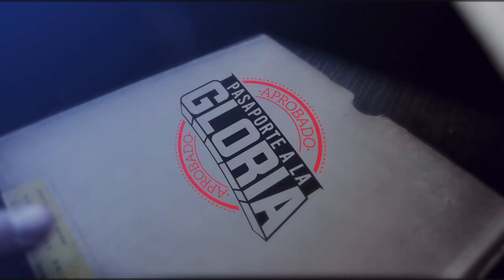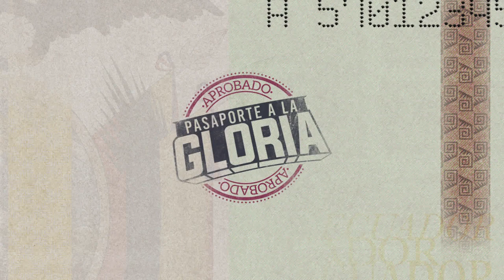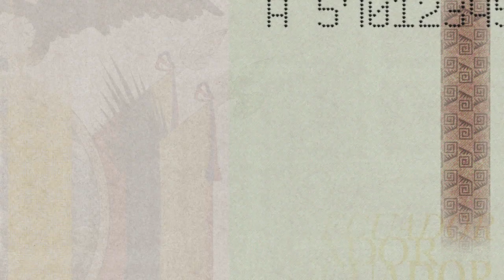ECUADOR CLASIFICA AL MUNDIAL DE CATAR 2022 (ECUADOR 1 PERÚ1)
La Tri consiguió un punto de oro en Lima y esta a un paso de clasificar a su cuarto mundial. La selección ecuatoriana marcha con 25 puntos (+10) y es tercera de la eliminatoria sudamericana en las que Brasil y Argentina ya están clasificadas.